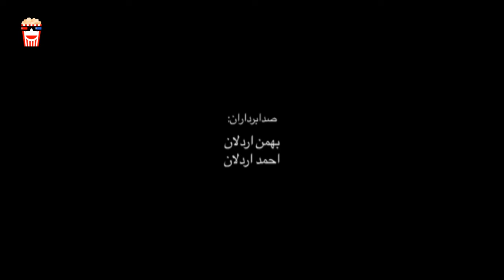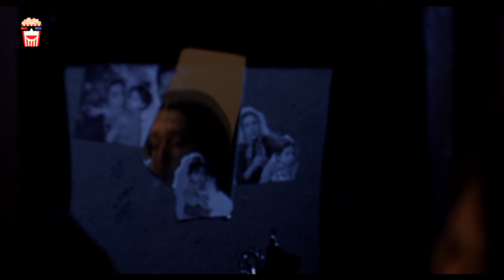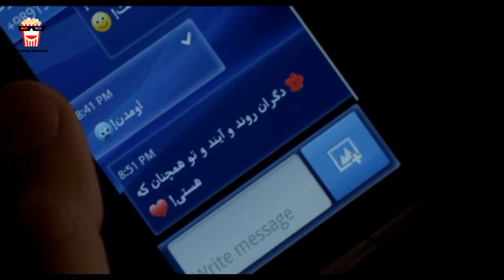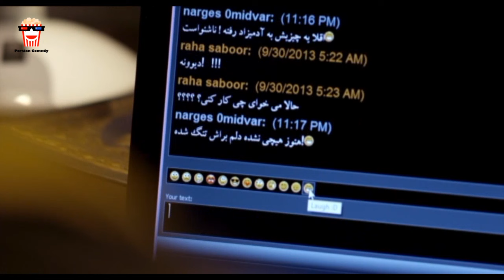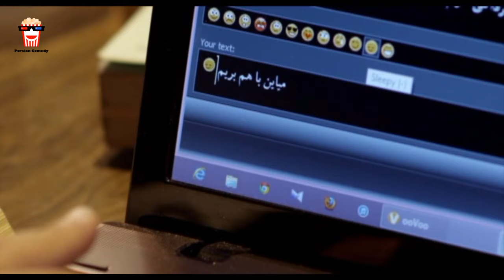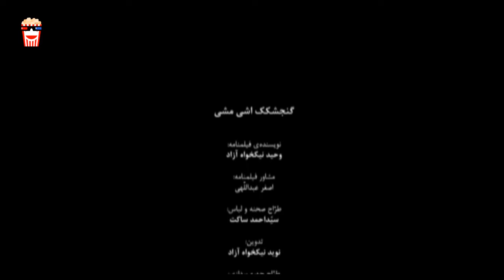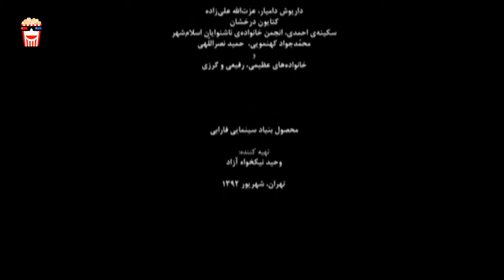🍿Iranian Movie Gonjeshkake Ashimashi | فیلم سینمایی ایرانی گنجشکک اشی مشی🍿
🍿 Iranian Movie Gonjeshkake Ashimashi | فیلم سینمایی ایرانی گنجشکک اشی مشی | سروش صحت و لیلا زارع

💥خلاصه داستان👇
اپیزود اول فیلم «گنجشکک اشی مشی» به نام «بن بست»: درباره جلیل، نوجوان 15 ساله ای است که پس از سه سال زندان بودن از کانون اصلاح و تربیت آزاد می شود اما نمی تواند ردی از مادرش که خود را از او مخفی می کند، بیابد. اپیزود دوم فیلم «گنجشکک اشی مشی» به نام «نفس»: درباره نسیبه است که با آزاد شدن شوهرش از زندان مجبور است دخترش را که سال‌ها پیش به سپیده واگذار کرده پس بگیرد. اپیزود سوم فیلم «گنجشکک اشی مشی» به نام «مرا بشنو»: درباره نرگس دختر ناشنوای پانزده ساله ای است که نوجوانی موفق ومورد توجه همه است. اما پدرش قصد دارد او را به اجبار به عقد علیرضا درآورد و این ازدواج اجباری به معنی فرو ریختن کاخ آرزوهای نرگس است.

💥لیست بازیگران 👇
سروش صحت, لیلا زارع, فاطمه گودرزی, حسن پورشیرازی, مسعود کرامتی